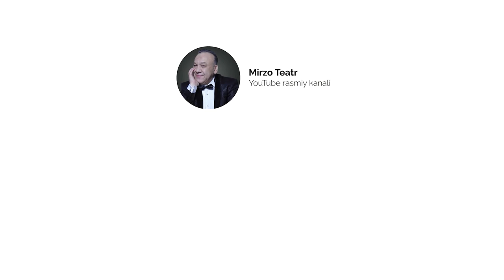Mirzabek Xolmedov & Humoyun Boboxolov - Yaxshi bo’ladi (Cover)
Мирзабек Холмедов & Хумоюн Бобохолов - Яхши булади (Cover)

Муаллиф: Мирзабек Холмедов